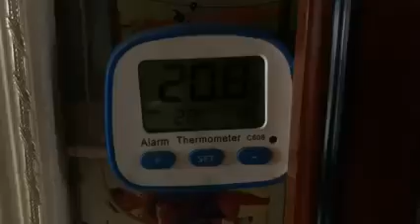Summer solstice 2021 June 21 and I’m having to light the fire at 2 pm typical English weather ￼